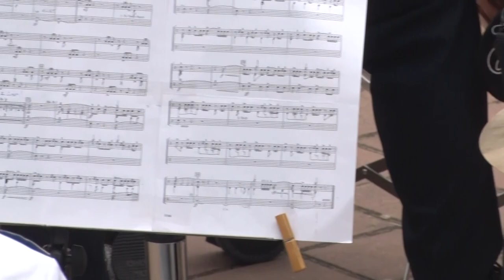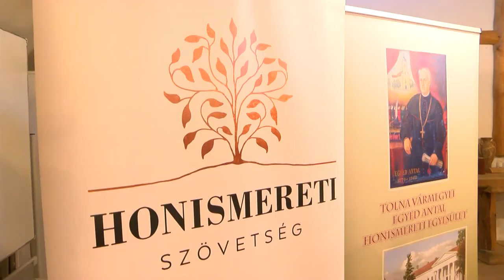Kultúrszoba - 2023.08.17.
Tartalom:
- Szekszárd adott otthont a centenáriumi emlékév nyitórendezvényének
- Néptánc tábor Kakasdon - népi játékok, mondókák segítségével tanulnak táncolni a gyerekek
- Országos Ifjúsági Honismereti Akadémia és Tábor indult Bonyhádon
- 91 éves korában még mindig hódol a szenvedélyének Laszlovszky Imre